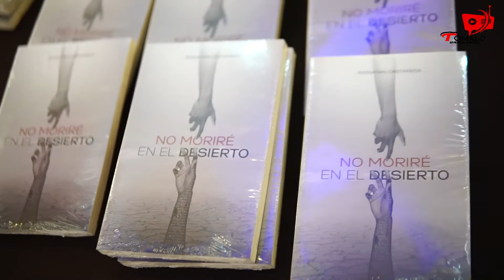PASTOR JHONATAN CASTAÑEDA Y SU LIBRO NO MORIRE EN EL DESIERTO